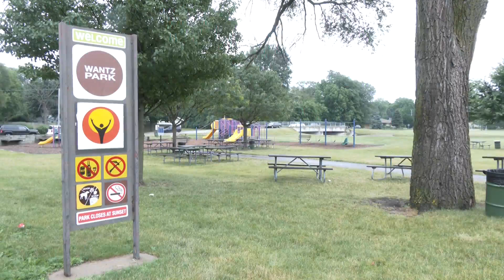Golden Apple Award winner Emily Daub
Golden Apple Award winner Emily Daub, a kindergarten teacher at Ellis Elementary